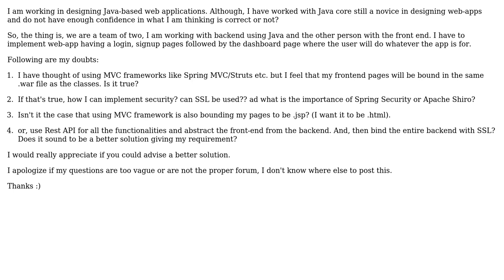Software Engineering: Java MVC or Rest based approach with security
With thanks & praise to God, and with thanks to the many people who have made this project possible! You are responsible for your own actions.